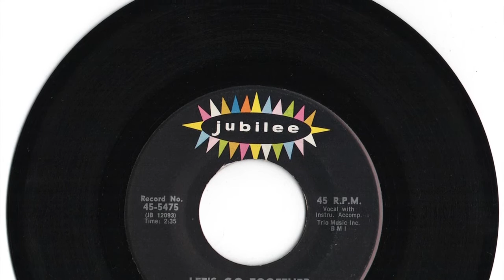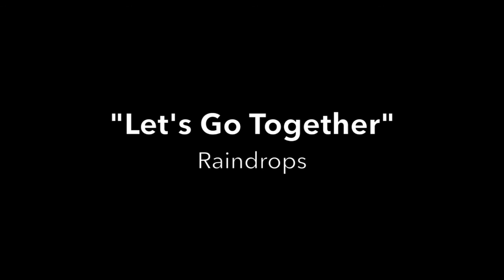Raindrops - "Let's Go Together"